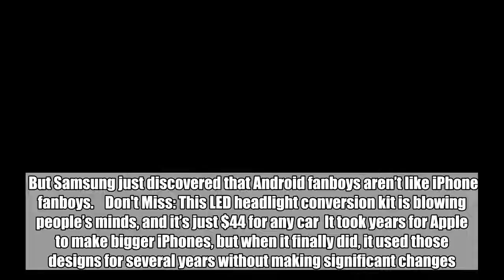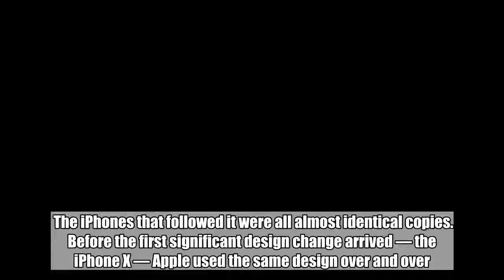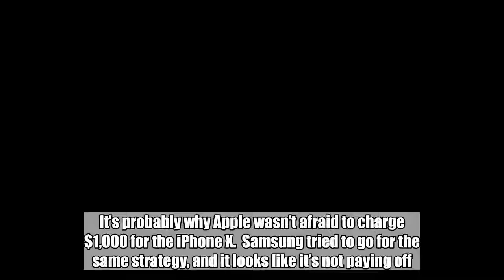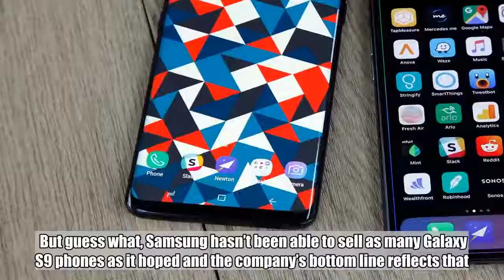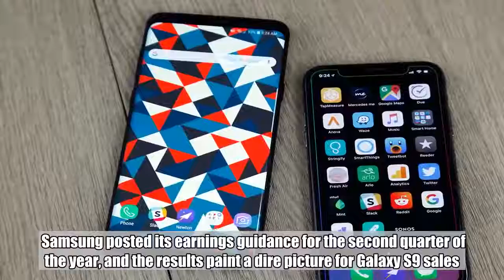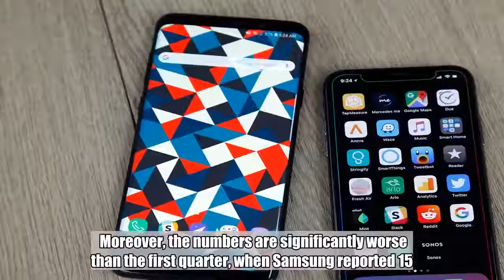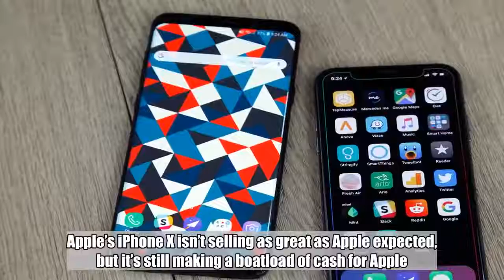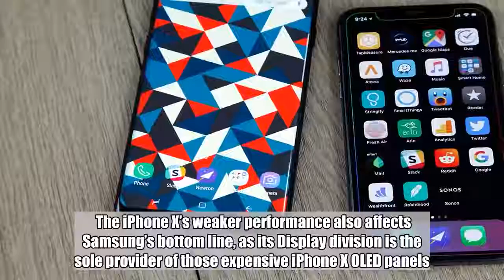Surprise: Android fanboys aren’t like iPhone fanboys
Samsung this year tried to replicate Apple’s iPhone sales success. And that’s not a surprise, considering that Samsung has copied the iPhone extensively over the years. In retrospect, it was a brilliant move that paid off handsomely, pushing Samsung to come up with better devices, and, in turn, pushing Apple to make better iPhones.  But Samsung just discovered that Android fanboys aren’t like iPhone fanboys.    Don't Miss: This LED headlight conversion kit is blowing people’s minds, and it’s just $44 for any car  It took years for Apple to make bigger iPhones, but when it finally did, it used those designs for several years without making significant changes. On top of that, rival smartphone vendors tried to replicate the iPhone 6 designs, as copying the iPhone is still a thing.  The iPhones that followed it were all almost identical copies. Before the first significant design change arrived — the iPhone X — Apple used the same design over and over. The iPhone 6s, iPhone 7, and iPhone 8 were variations of the iPhone 6, with each new generation bringing over a few new tricks.  In spite of all that, Apple sold boatloads of iPhones every year and even managed to increase the average selling price of the iPhone, which meant buyers were more likely to buy a slightly pimped up bigger iPhone than the basic model. It’s probably why Apple wasn’t afraid to charge $1,000 for the iPhone X.  Samsung tried to go for the same strategy, and it looks like it’s not paying off.  Unlike iPhone buyers, who can’t choose a different iPhone from a different maker, Android fans have a much richer menu. The Galaxy S9 has some great Android alternatives out there — ironically, most of them are iPhone X clones.  The Galaxy S9 series is largely a copy of the Galaxy S8, even though it’s not exactly similar, and one of the few Android flagships that don’t look like an iPhone X. It has a refined design and much better specs. Moreover, the Plus model packs a dual-lens camera and costs more — just like Apple’s Plus phones. In other words, the Galaxy S9 is a Galaxy S8s if you will. And a phone you should consider buying if you’re shopping for high-end Android handsets this year.  But guess what, Samsung hasn’t been able to sell as many Galaxy S9 phones as it hoped and the company’s bottom line reflects that. It turns out that may not be enough for those Android fans who’re looking for something new every year.  Samsung reported four consecutive record quarters, but that streak will be coming to an end when the results for the June 2018 quarter will be finalized.  Samsung posted its earnings guidance for the second quarter of the year, and the results paint a dire picture for Galaxy S9 sales. The company expects to report 14.8 trillion won ($13.2 billion) in profit and 58 trillion won ($51.8 billion) in revenue for the period. That’s an increase of 0.71 trillion won in profits, but a 3 trillion won drop in sales compared to the same time last year, as Samsung missed estimates for